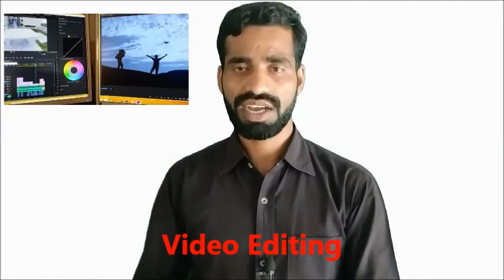Business ideas with computer - how to earn 30000 per month with computer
Hello friends
business ideas
business ideas in hindi
business ideas with computer
business ideas with computer related
business ideas in computer field
business ideas with computer shop
business ideas with computer related in hindi
how to earn 30k per month with computer and internet
10 business ideas with computer and internet
startup ideas with computer
computer business plan
top ten computer based  best small business ideas in hindi